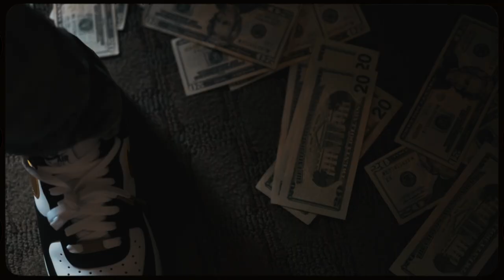45 Goonie - The Truth (Official Music Video)